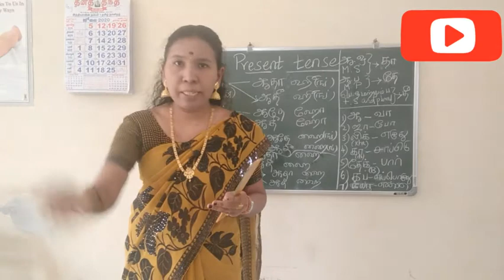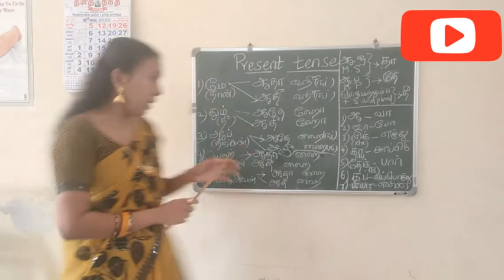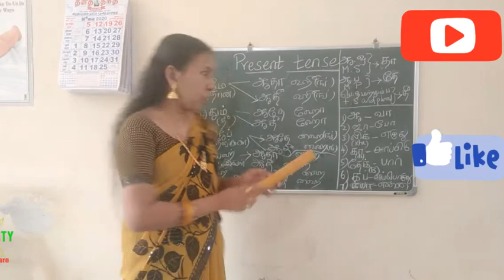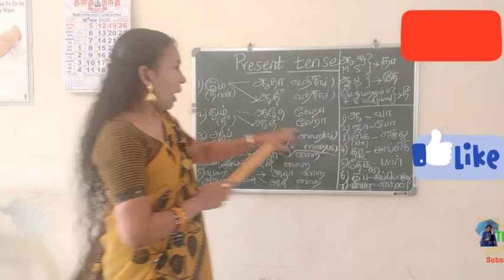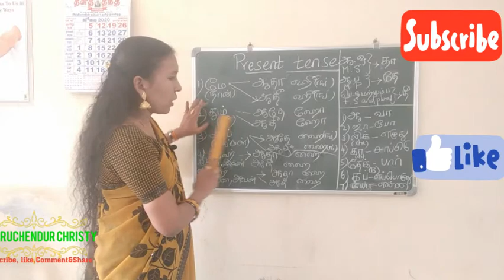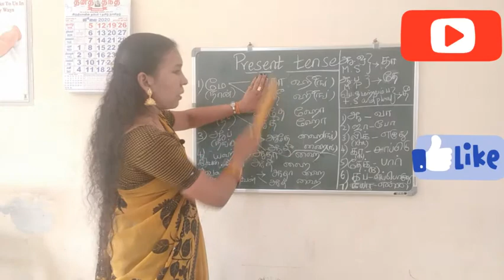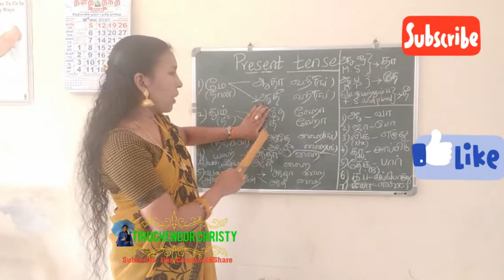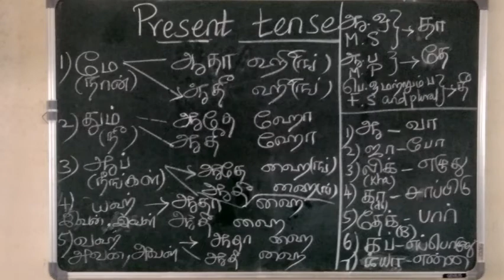How to make 1 sentence into 1000 sentences in Hindi, Part-2/Spoken Hindi through Tamil/Present Tense